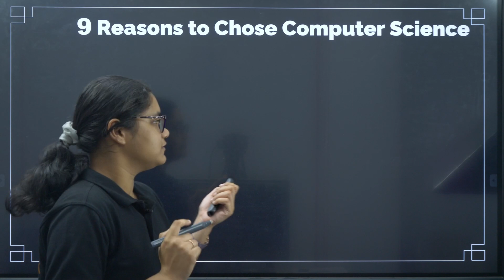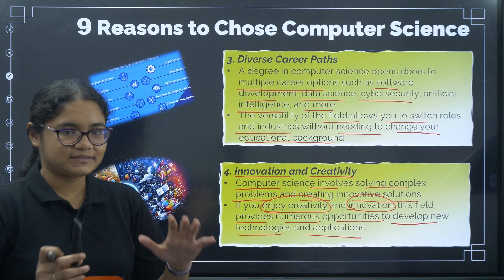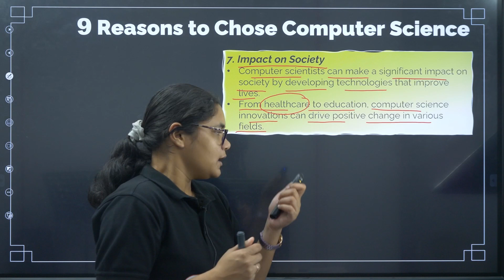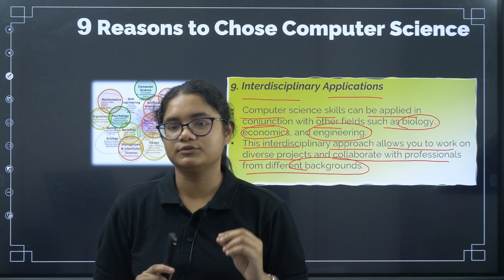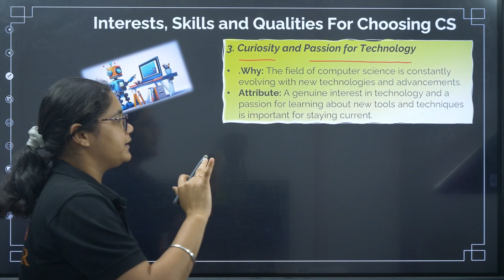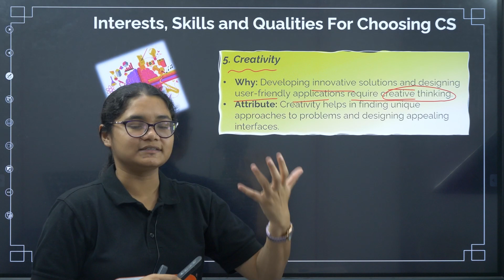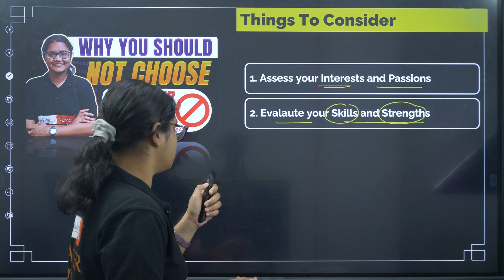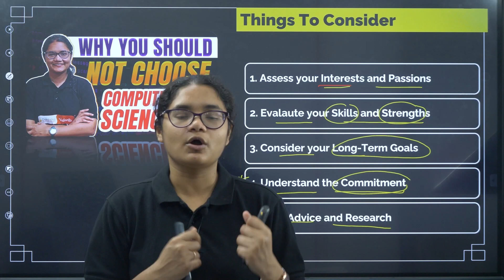Why You Should Choose CSE Computer Science | KCET Counselling 2024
Hello, KCET candidates! Many of you have been asking about the CSE (Computer Science) branch in B.Tech during KCET Counseling 2024. In this video, Aishwarya Ma'am will discuss why choosing Computer Science is a smart decision, providing well-justified reasons for selecting CSE as your B.Tech specialization. She will explore 9 important factors that make CSE a top choice, along with the qualities and skill sets required to excel in this field, both academically and as a career.
Timestamps
00:00 Why You Should Choose CSE?
00:50 9 Reasons to Choose Computer Science in B.Tech | KCET Counseling
01:00 High Demand for Jobs
01:30 Attractive Salaries
02:20 Diverse Career Paths
03:00 Innovation and Creativity
03:40 Global Opportunities
04:20 Work Flexibility
05:20 Impact on Society
06:30 Continuous Learning and Growth
07:30 Interdisciplinary Applications
08:40 Is CSE Discipline the Right Choice for You?
09:30 Interests, Skills, and Qualities for Choosing CS
15:30 Things to Consider Before Choosing CS